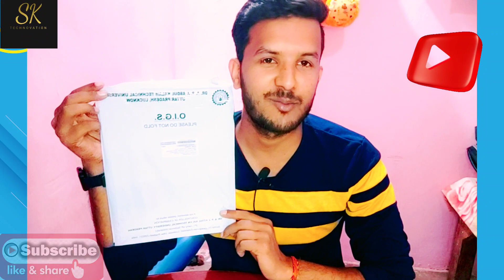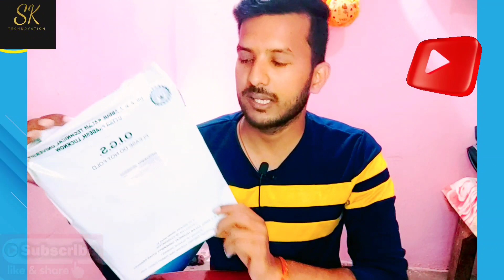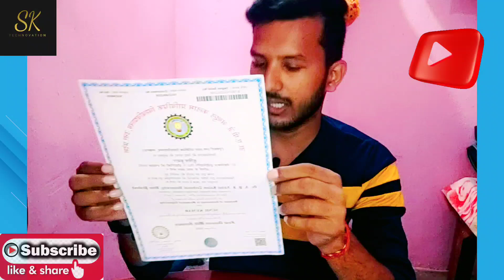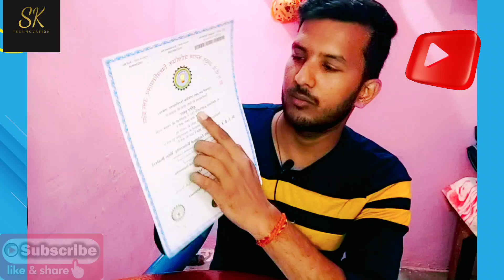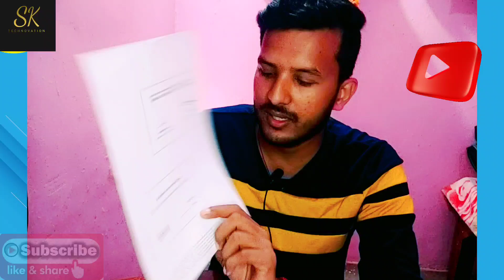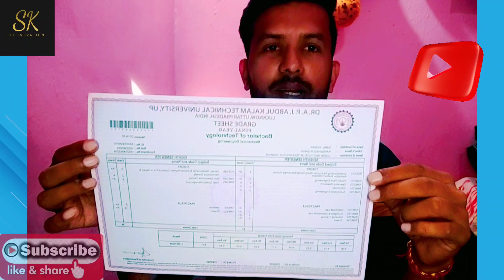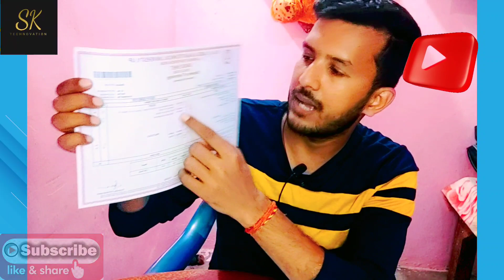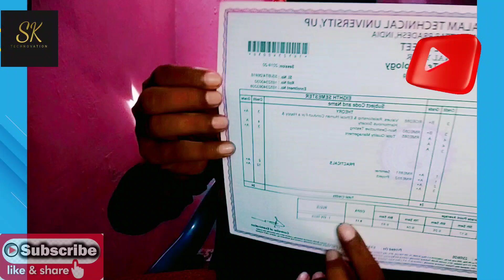AKTU/UPTU DEGREE & MARKSHEET UNBOXING AND REVIEW 2022🤩🤩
AKTU DEGREE & MARKSHEET UNBOXING AND REVIEW 2022

AKTU DEGREE UNBOXING
aktu marksheet me kya kya hota hai
aktu degree unboxing video 2022
aktu marksheet 2022
aktu marksheet unboxing 2022
aktu degree 2022
aktu me degree kaise milta hai
aktu degree review 2022
aktu marksheet unboxing and review 2022

Aktu branch change rule 2022
Aktu news updates 2022
Aktu new circular
Aktu me branch kaise change hota hai
Aktu branch change apply 2022
Aktu me branch change kaise apply karte hain
Aktu me branch change ka ky rule hai
aktu new circular for branch change
Aktu me branch change online apply kaise karte hain

,aktu me branch change kaise hota hai,
aktu news updates,
aktu new circular,
Aktu branch change online apply,
aktu branch change rule,
aktu circular 2022,
aktu latest news 2022,
aktu latest news about exam,
aktu news today exam date
,aktu news today latest
,aktu news today live,
aktu news today update,
aktu branch change 2022,
how to apply for branch change in aktu,
aktu

Kab honge aktu odd semester ke exams 2022
Aktu even semester exams date 2022
Aktu mba odd semester exams date 2022
aktu b.pharma exams date 2022
aktu b.tech exams date 2022
When will aktu conduct odd semester exams 2022

kab honge aktu odd semester exams 2022
aktu odd sem exams date 2022
,aktu news updates
aktu b.tech odd sem exams date 2022
aktu carryover results 2022
aktu odd sem exam date 2022
aktu odd semester exams kab honge ,
aktu exam news
aktu semester exam news,
aktu university exam news 2022 today
,aktu updates news,
aktu updates news today,
aktu result 2022 even sem latest update

AKTU MCA/M.TECH EVEN SEM RESULTS UPDATE
aktu mca 2nd semester results date
Aktu mca Results
Aktu m.tech results 2022
Aktu mca Results 2022
aktu mca 2nd semester ka result kab ayega
Aktu m.tech 2nd semester results kab ayega
,aktu news updates
aktu news,
aktu news latest,
aktu news today exam,
aktu news today in hindi,
aktu odd semester exams date ,
aktu Bpharma odd sem exams date ,
aktu latest circular ,
aktu odd semester exams circular 2022
,aktu exams date 2022

,aktu news result,
aktu cop result 2022 even sem
,aktu latest news today
,aktu even sem result 2022 date

AKTU EVEN SEM COP RESULTS यहां देखें कब आएगा कैरीओवर का रिज़ल्ट
aktu even sem result
Aktu cop result
aktu even sem cop results 2022
Aktu Bpharma results
Aktu b tech cop results 2022
aktu even semester cop results 2022
Aktu even sem cop result kab ayega,
aktu bpharma 2nd sem cop results,
aktu even semester results 2022,
aktu b pharm results 2022,
aktu bpharma results 2022,
aktu even sem exam result 2022,
aktu even sem result 2022,
aktu mca even sem result 2022
,aktu news today result,
aktu b.tech cop result kab ayega ,
aktu results 2022,
aktu mca Result kab ayega ,
aktu

AKTU आज जारी करेगा इन COURSES के रिज़ल्ट AKTU Even sem results update
Aktu Bpharma results date
Aktu cop results 2022
AKTU Bpharma 4th sem results update
Aktu bpharma 4th sem ka result kab ayega
Aktu cop results kab ayega
aktu bpharma 4th semester result kab ayega,
aktu cop result kab ayega,
aktu mca Results update,
aktu even sem results 2022,

Aktu even semester results date
Aktu news today
Aktu results update 2022

,aktu result 6th sem
AKTU BPHARMA RESULTS UPDATE aktu bpharm
@SK TECHNOVATION